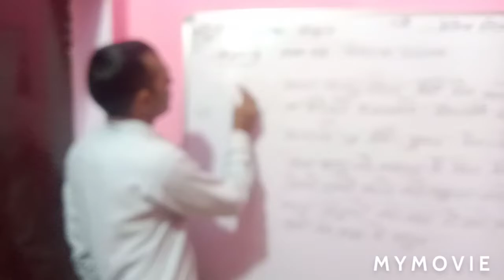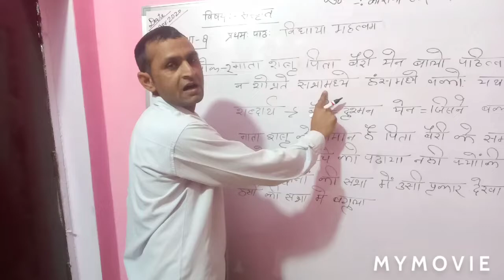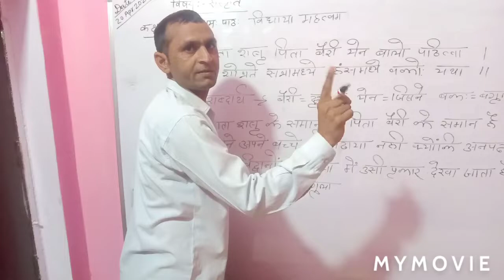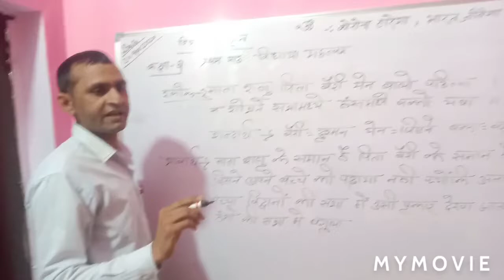Sanskrit class 8th (chapter 1st)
B.S.S.N. SCHOOL TARAULI